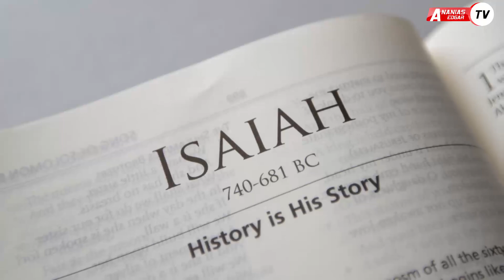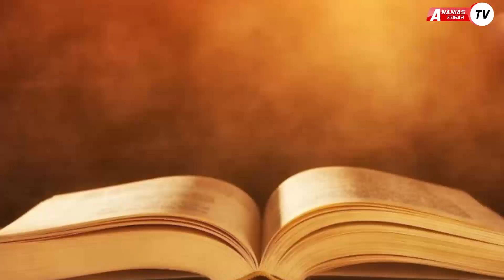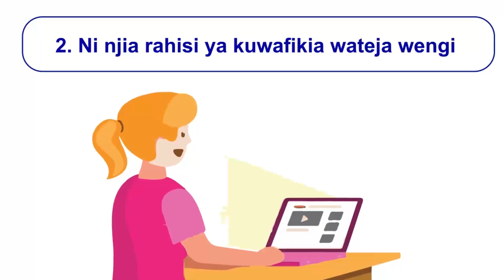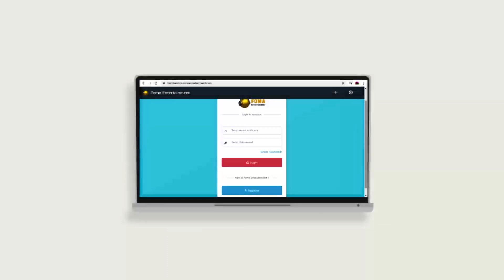ANANIAS EDGAR: Sikiliza Biblia Kwa Sauti ISAYA 1 - 2